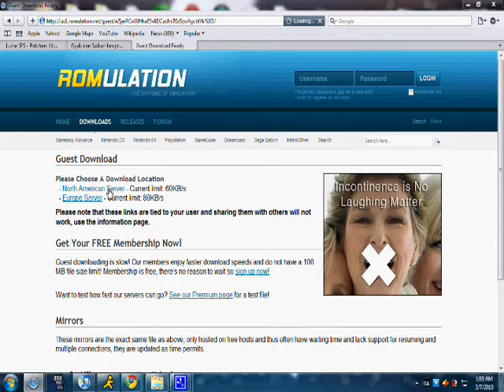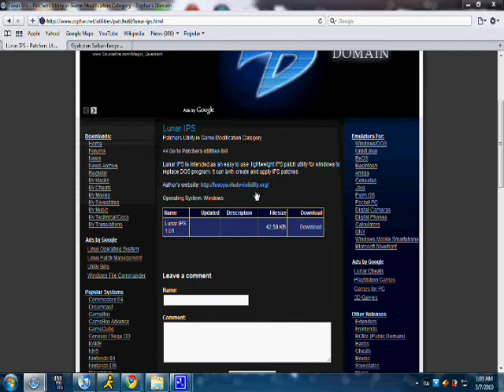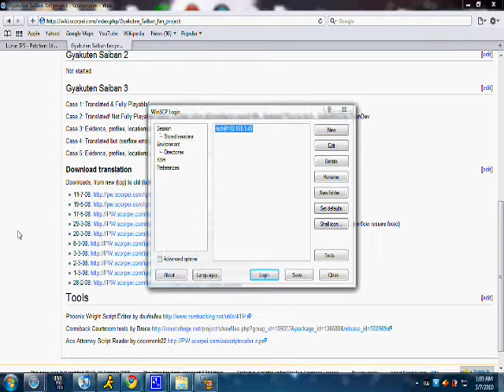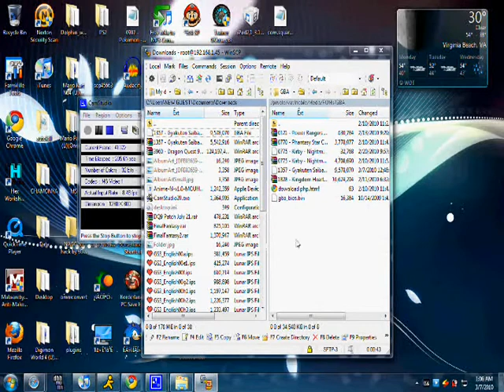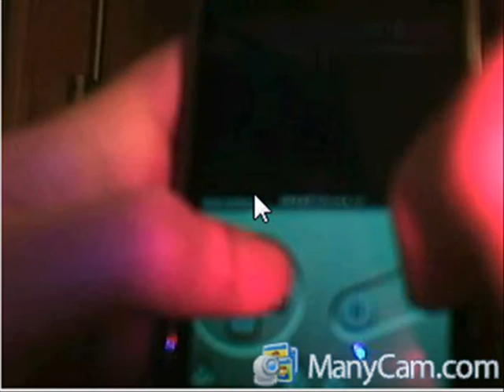Get Phoenix Wright 3 on your Iphone(English)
Here's how to get phoenix wright 3 on your Iphone.
You're going to need a Jailbroken Ipod

ALL OF THE CONTENT ON THIS VIDEO DOES NOT BELING TO ME